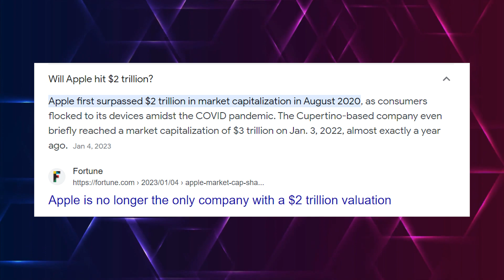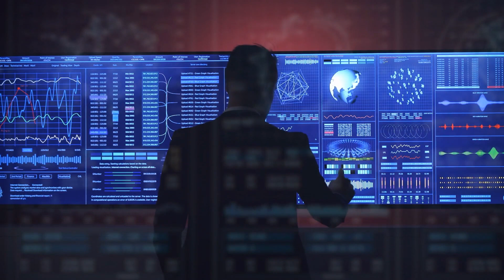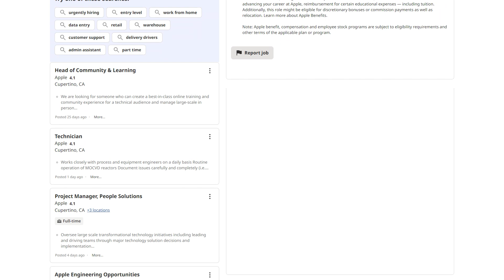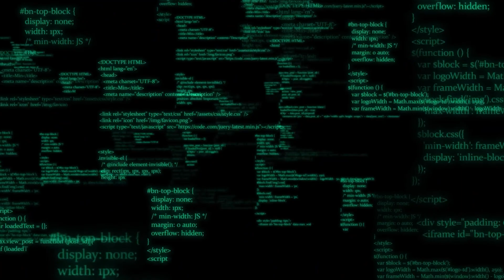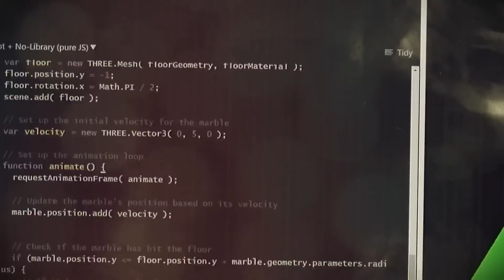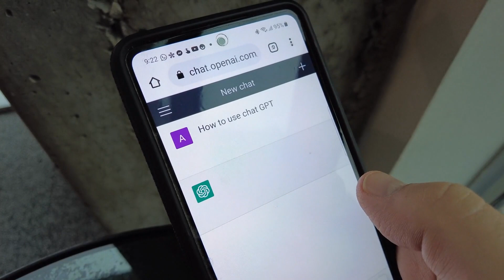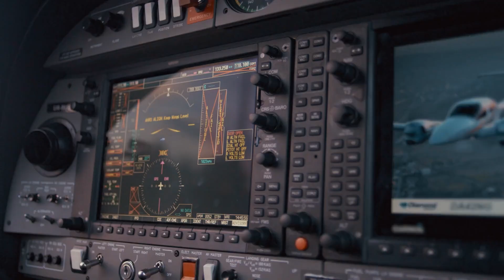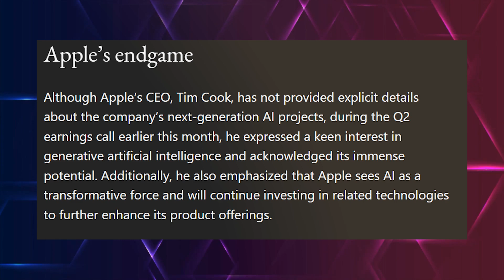EXCLUSIVE: Will Apple WIN The AI Race With This Product?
We haven’t heard much from Apple since the beginning of the AI saga but they recently announced something really really interesting. And they have indicated that they will be entering the AI race with the ne AI Powered Quartz.
Apple has been responsible for some interesting innovations over the years. In 2021, the company was valued to be worth well over 2 trillion dollars, making them the most valuable tech company in the world. It was just a matter of time before they joined the AI race. And with their kind of reputation, we keep our fingers crossed to see what they have in stock. They’ve already started with the announcement of Quartz. And we know that it can only get better from here. Join us on this journey to see if Apple has what it takes to be the leaders in the AI industry!

Don't miss this opportunity to learn about the cutting edge of AI technology.